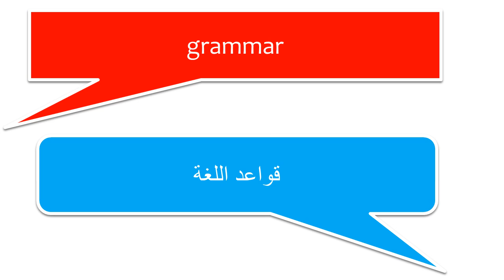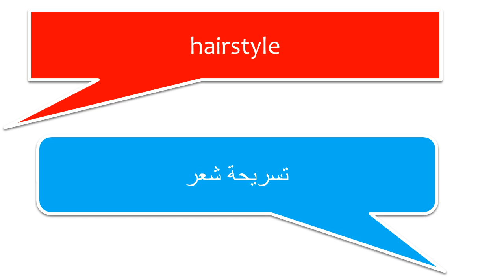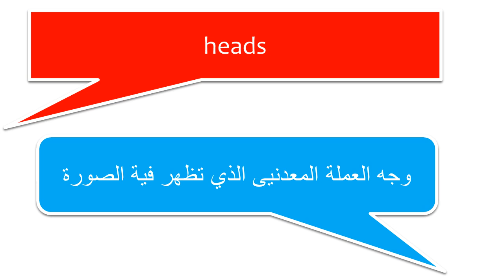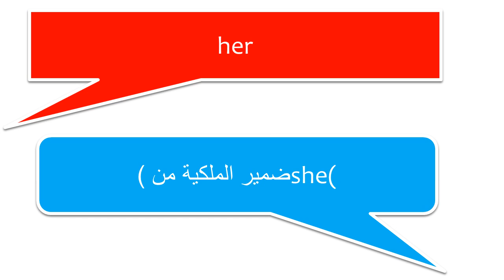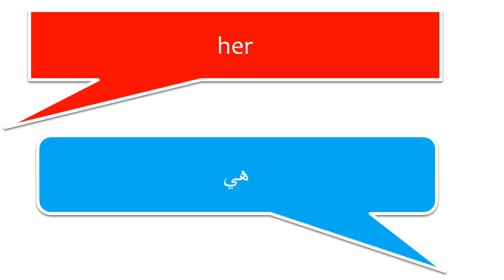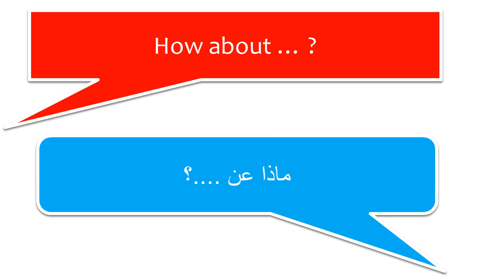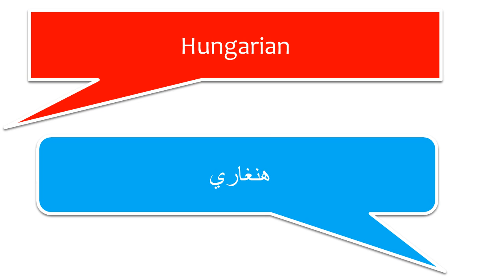تعلم بعض الكلمات الإنجليزية # 6